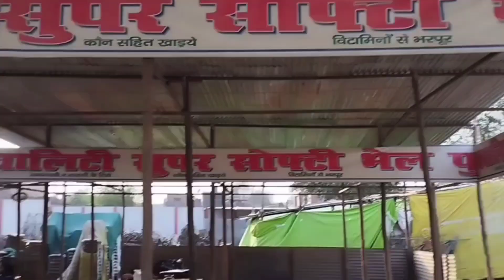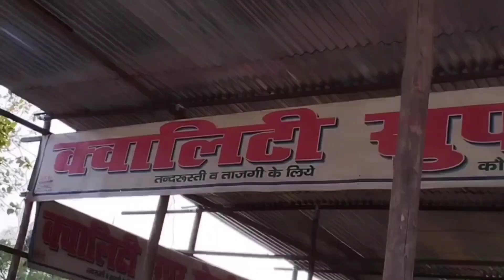बहराइच का मेला में आया पहली बार तुर्किश आइसक्रीम बहराइच जेठ मेला 2024 बहराइच दरगाह शरीफ गाजी मियां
बहराइच का मेला उर्स 2024 बहराइच दरगाह शरीफ गाजी मियां की बारात बहराइच

बहराइच का मेला बहराइच मेला उर्फ 2024 बहराइच जेठ मेला बहराइच शरीफ का मेला बहराइच दरगाह शरीफ बहराइच गाजी मियां की बारात वाले मियां की बारात बहराइच का मेला बहराइच उर्स 2024